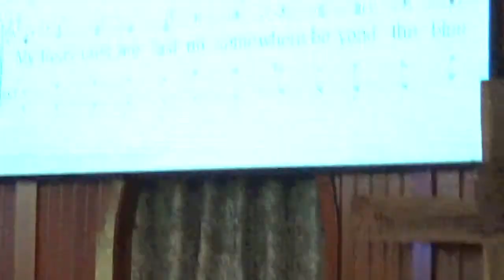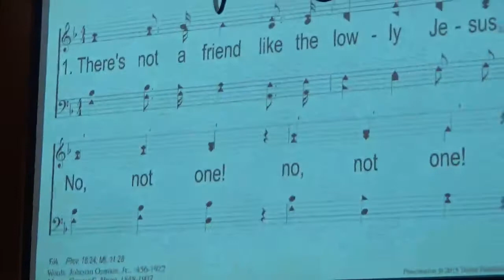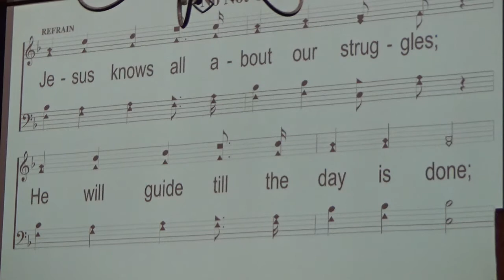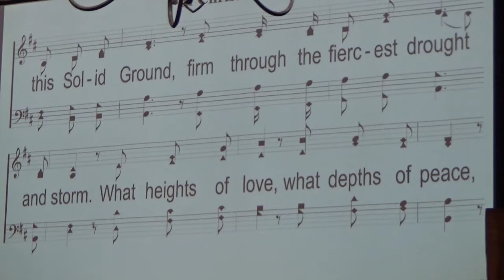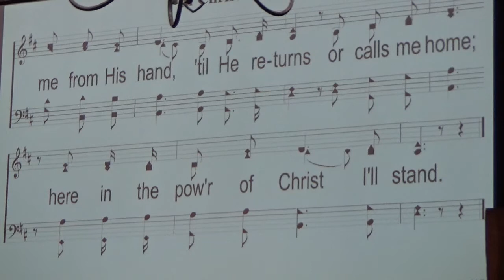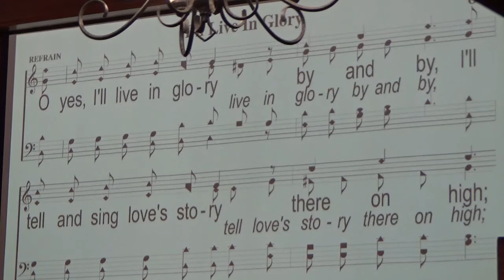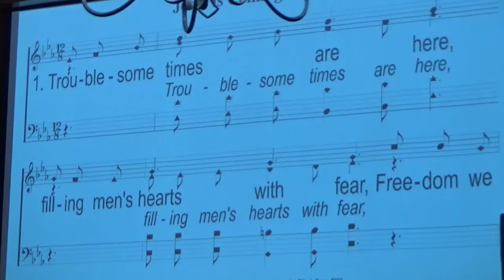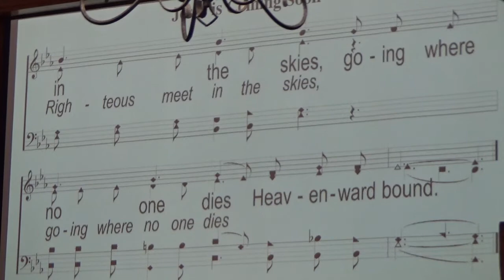05 08 2022 Sunday AM Worship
Sermon Topic: Mary, Mother of Jesus